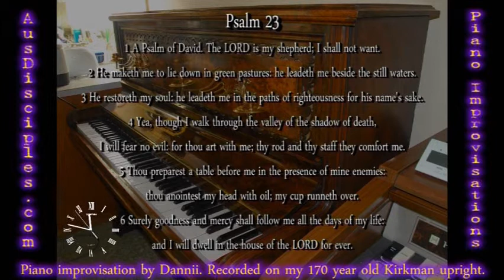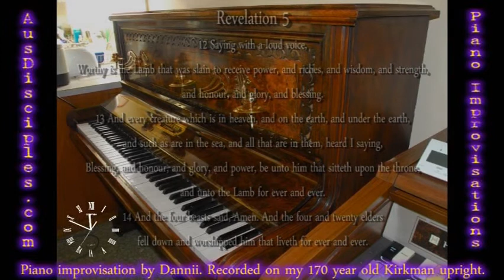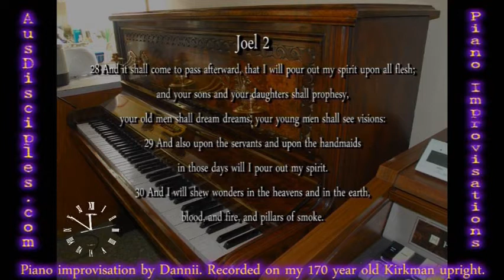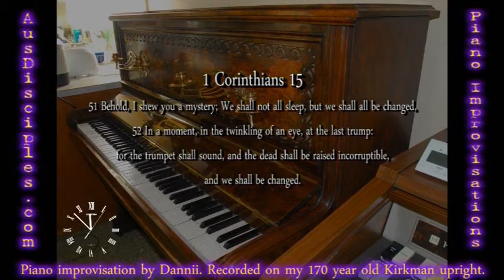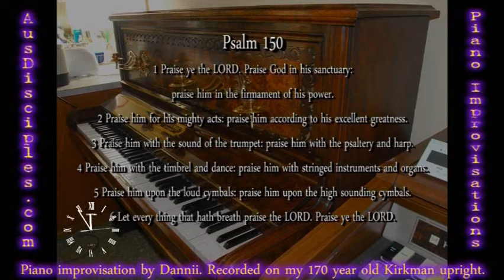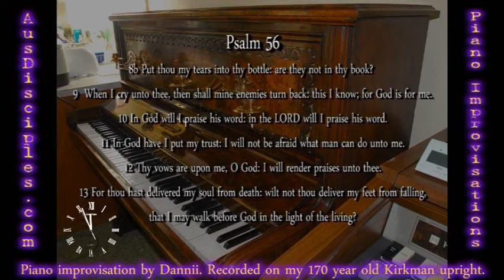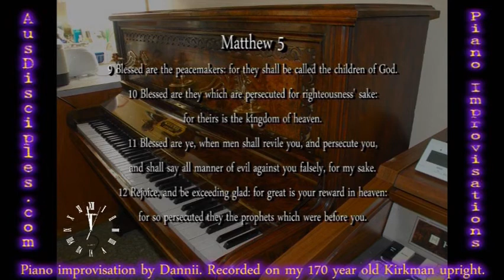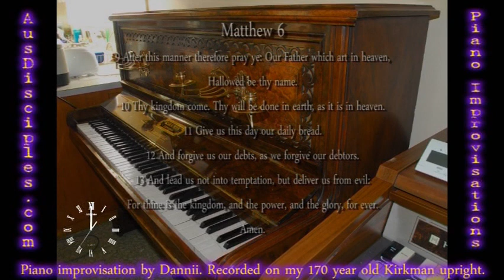AusDisciples Band - Time is Short - Encouraging Scriptures - Piano Improvisation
Piano improvisation on my 170 year old Kirkman upright piano set to some of my favourite scriptures read by Alexander Scourby from the King James Bible.